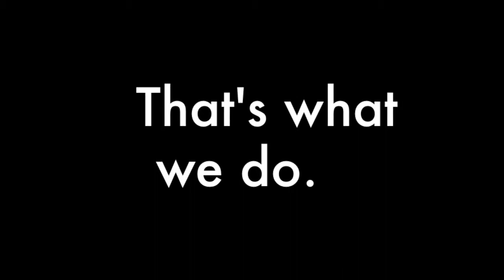ART NETWORK - Event Management Company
They say that success is not a destination, but a journey. Therefore here's a glimpse of our journey to SUCCESS.

Art Network, based in Petaling Jaya, is an inspiring Event Management Company with the goal of turning your dream event into reality.

Sherwin Nunis
Event Manager/Art Director

Michelle Nunis
Event Consultant

Music (in order):
Except Us - Gramatik
Torture - Gramatik ft. Eric Krasno
Bluestep - Gramatik